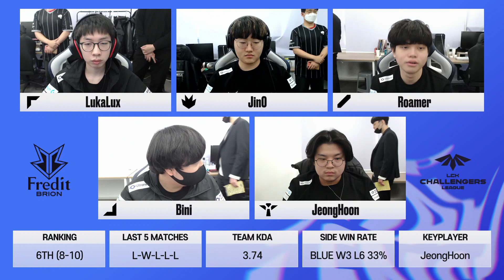BRO VS NS | TIE-BREAKER MATCH2 03.23 | 2021 LCK CL Spring